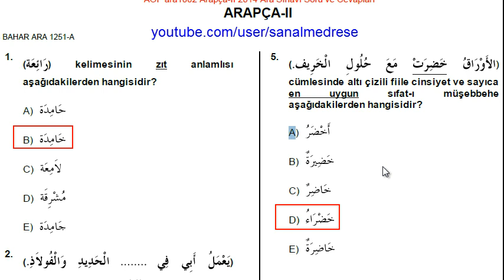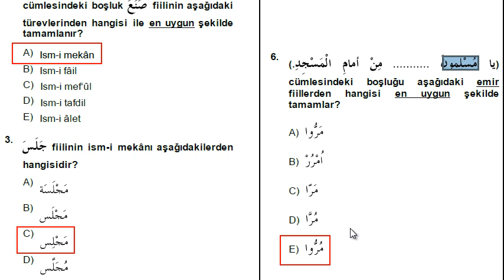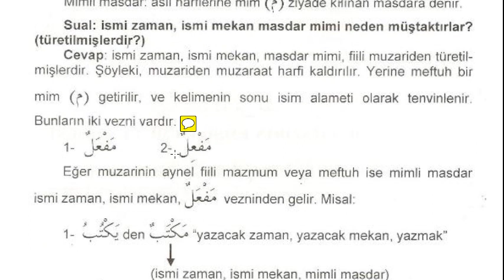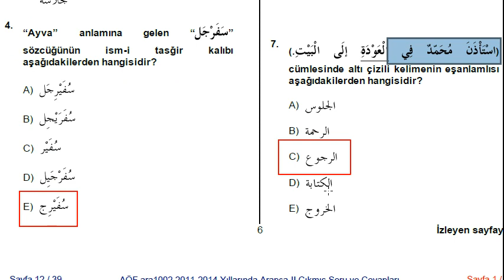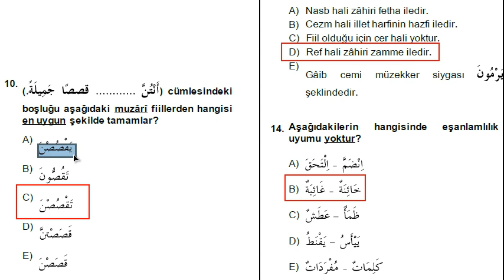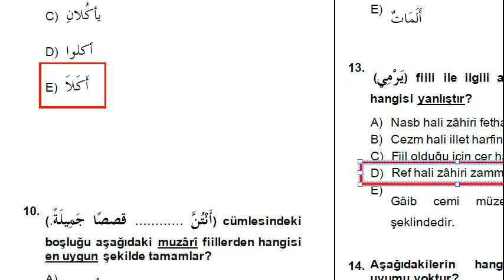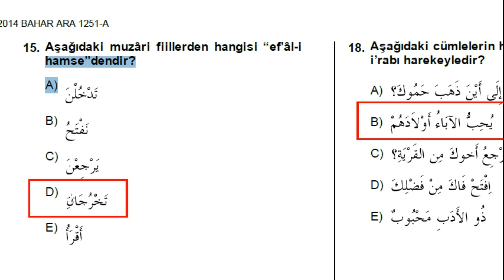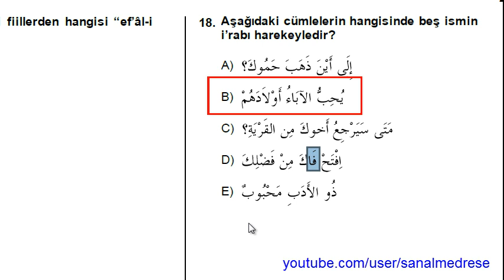AÖF-İlahiyat Arapça 2-2014 | Bahar Ara Sınav Çözümü